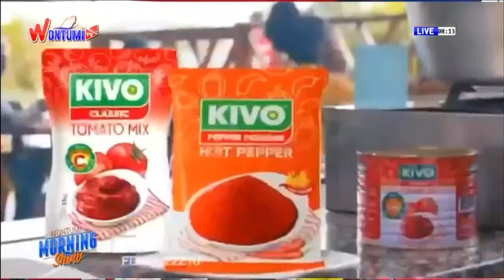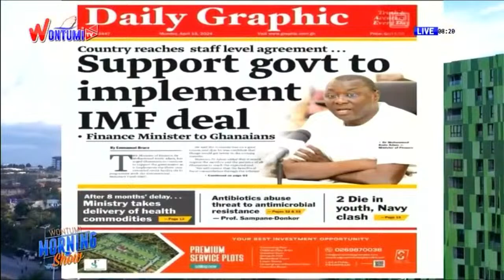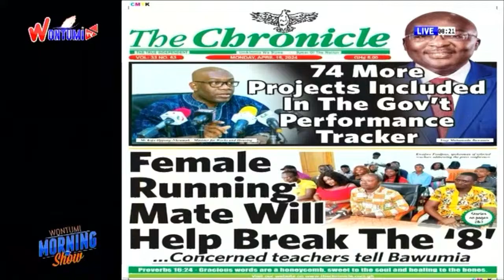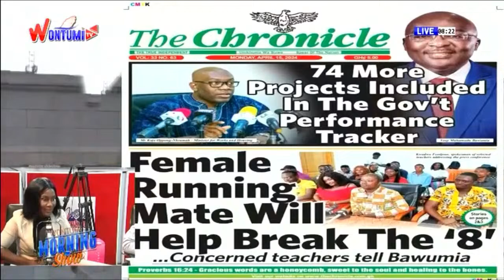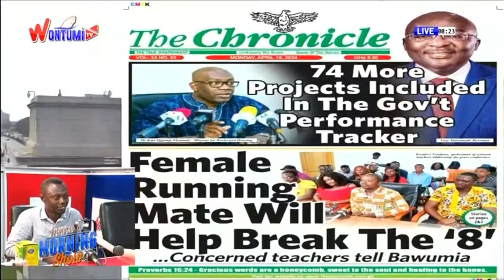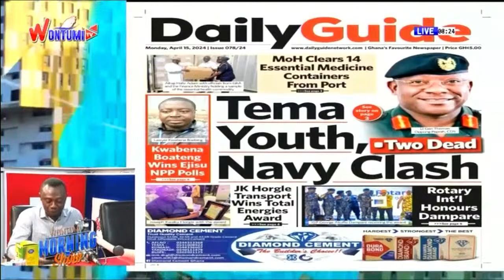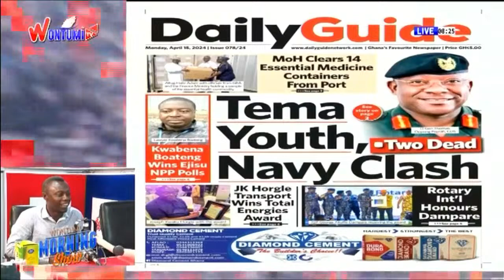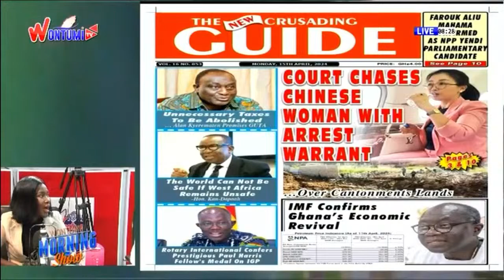LIVE: The Wontumi Morning Show | 15/04/24